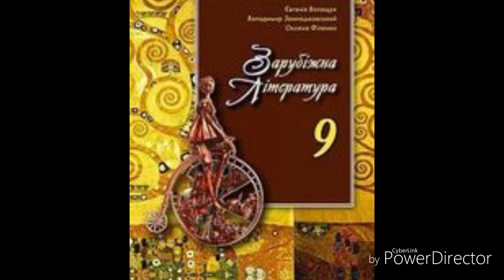Зарубіжна література//9 клас//Волощук/ст.35-38//Фрідріх Шиллер.